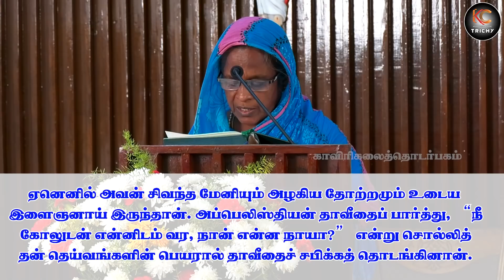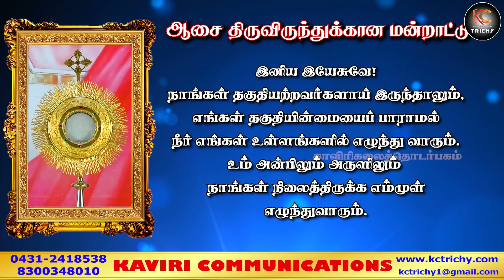நன்மைகள் செய்யும் மனிதர்களாவோம்| திருப்பலி | 19.01.2022 | Fr. Arul Raja | KC Trichy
Thanks to Fr. Arul Raja

Programme Manager
Arockia Prakash

Production team
Aravind
Alwin
Kevin

Choir
Peter
Christy Anand

Address:
49J, Bharathiyar Salai,
Cantonment,
Trichy-1